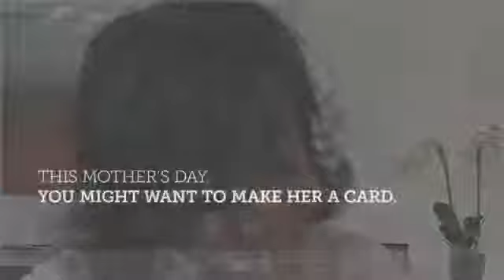World's Toughest Job